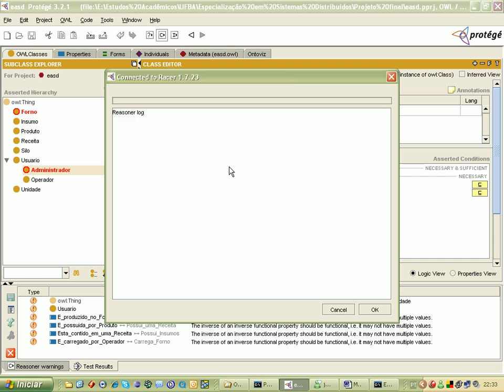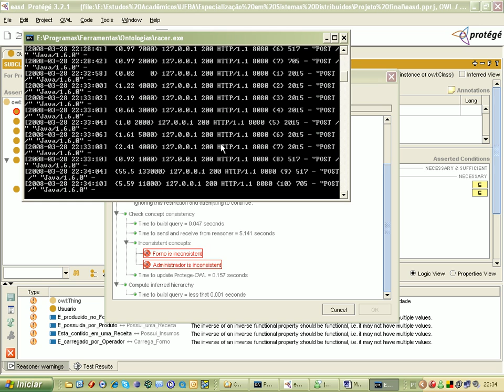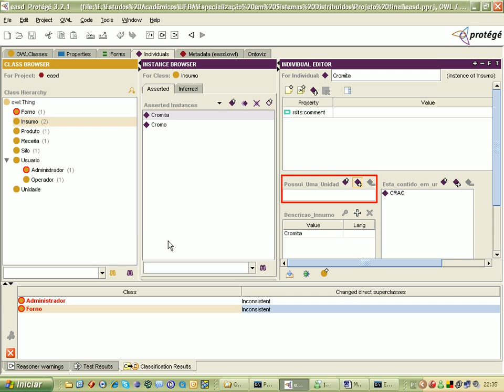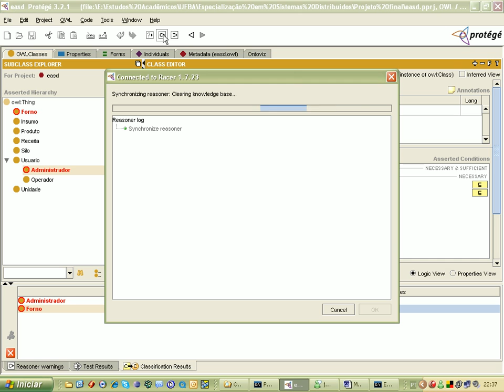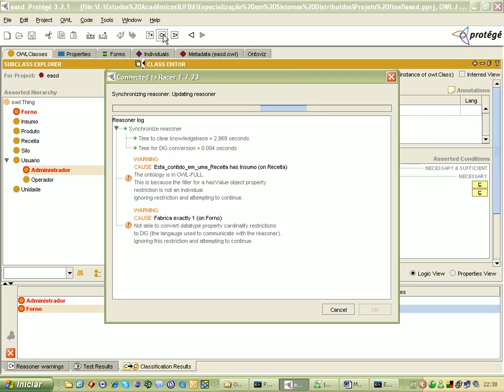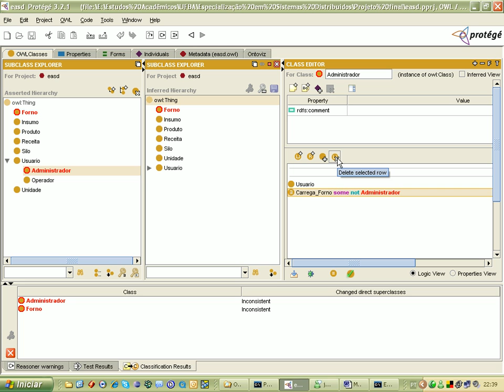Model-driven Architecture - Building An (Ontology) Application Domain II using Stanford Protégé tool